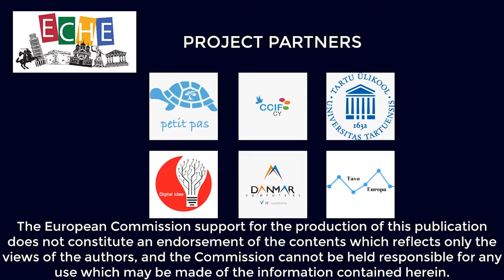What the world will look like in 2036? ECHE Erasmus+ Tavo Europa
The aim of ECHE project is to develop solutions mobile game that combines transfer of knowledge, skills acquisition with entertainment that foster ECHE skills for youth through direct collaboration and co-production with the target group representatives youth workers and unemployed youth. The game will be available in the internet for long lasting use. The produced solutions will be disseminated through ECHE mobile app for those working in the field of youth in order to internationalize and digitalize their curricula for youth work. The mob app is designed to bring our innovative elements to a large number of people. As mobile app is easy to use it will also be a “road map” for live events like the meetings and info days information on upcoming trainings or workshops in the area The MOBILE APP will be available for long lasting use even after the end of the project. The policy makers will be addressed through a Policy paper IO3¨ prepared by the University of TARTU.